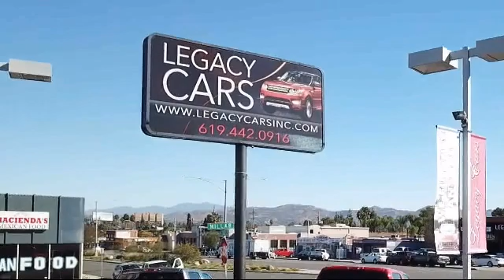2013 Toyota RAV4 XLE San diego El cajon La mesa Escondido Ocean side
2013 Toyota RAV4 XLE Stock Number: 17576 Vin:2T3WFREV0DW012944.

Legacy Cars
670 El Cajon Blvd.